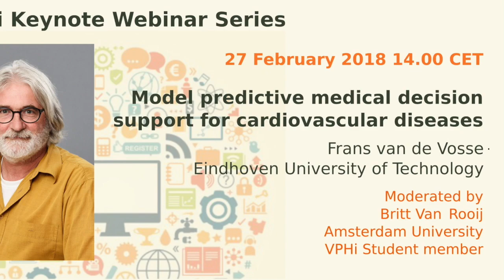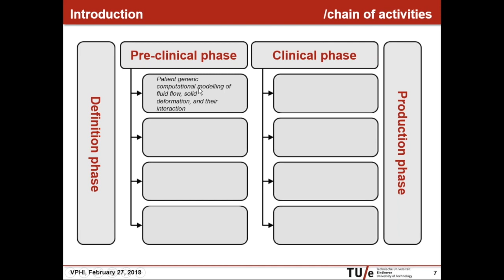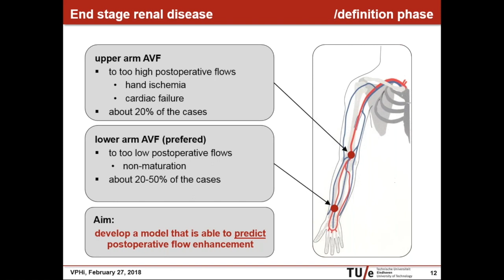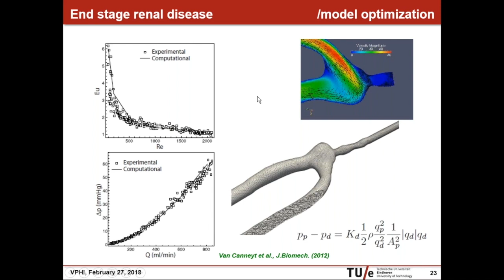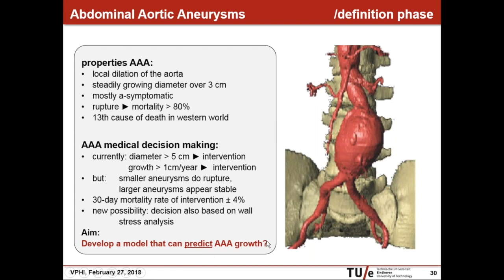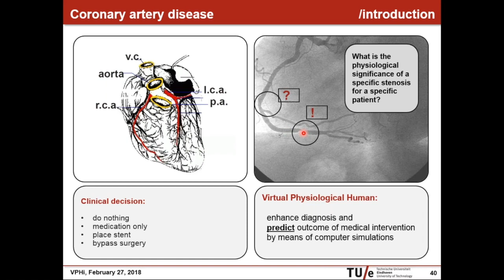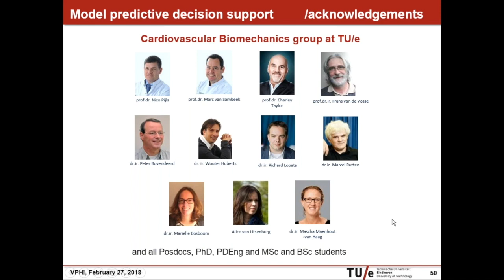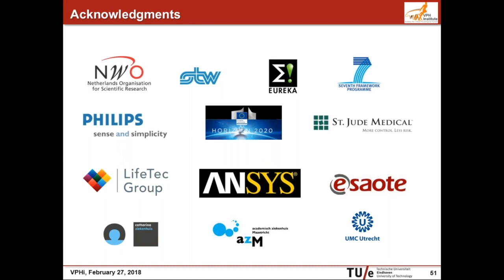VPHi Webinar - Model predictive medical decision support for cardiovascular diseases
This webinar of the VPHi Keynote Webinar Series took place on 27 February 2018 at 14 CET featuring Prof Frans van de Vosse from Eindhoven University of Technology under the moderation of Britt van Rooij, member of the VPHi Student Committee.

Patient specific computational modelling of the cardiovascular system will play an increasing role in diagnostics of cardiovascular disease and planning of surgical intervention and medical treatment. Several main steps towards the clinical applicability of these computational models can be discerned. First, the mathematical model and the applied computational technique must be developed based on physical understanding of the final clinical application. In general the mechanical interaction between blood flow and cardiovascular tissue deformation must be dealt with in a fluid-structure interaction model. Next these models need to be verified with respect to the physical phenomena they are supposed to describe. In many cases in-vitro models that represent a specific site of the cardiovascular system can be used for this purpose. Thirdly, proper constitutive models for both the solid as well as the fluid must be defined and parameters must be derived from either ex-vivo or in-vivo experimental studies. Next, clinical measurement and imaging techniques that are suitable to assess the parameters that define the patient specificity of the model must be developed and evaluated. In a second sequence of steps, the model must be implemented in a clinical work flow and optimized. After this, the predictive value of the computational model must be determined using uncertainty analysis and the model must be validated  in clinical studies. In the webinar this sequence of steps will be illustrated taking currently conducted real life clinical studies as a point of departure.
This webinar belong to the VPHi keynote webinar series, a quarterly event organised by the VPHi student committee that provides a forum for access to senior community members and their expert competence for chiefly young scientists but also to the VPH community as a whole.